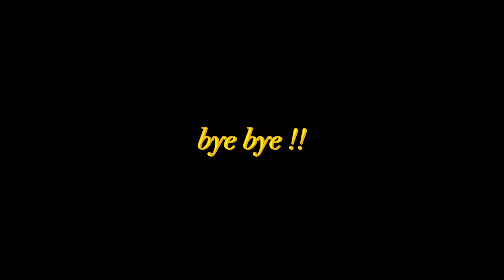DPR 'Regime Tour' (in Singapore 2022)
dpr we gang gang!!